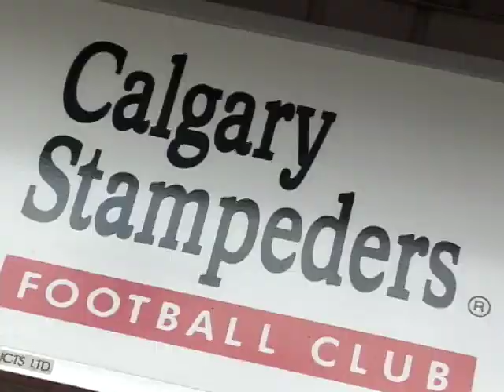CFL 2008 Training Camp Tour: Calgary Stampeders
Day 2 of our tour brings us to Calgary Alberta where we talk to Stamps QB Henry Burris about the upcoming season!